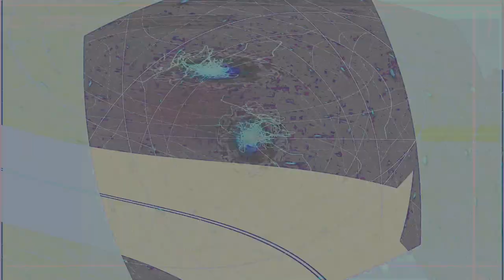Movie 24 08 04 11h07m46s understanding the miraculous part 3 of 26 videos 3 parts so far 👍